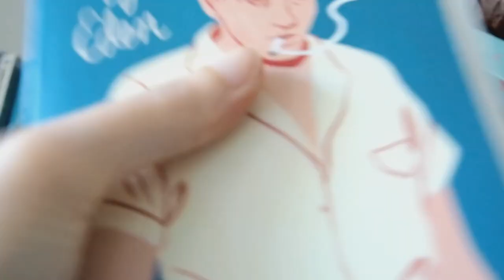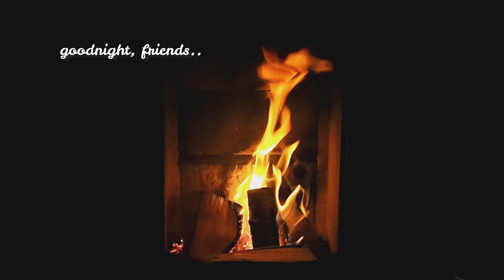A Weekend in the Scottish Highlands | Scottish Travel Vlog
Hello, friends! I had a wonderful weekend away with friends in the Scottish Highlands and I wanted to bring you along. We enjoyed plenty countryside walks, a trip to the charming St Conan's Kirk and I visited Oban for the first time.

MUSIC
1. Moonrise - Reed Mathis
2. Venkatesananda - Jesse Gallagher
3. Campfire - Telecasted
4. Erev Shel Shoshanim - E's Jammy Jams
5. Outlaw's Farewell (part II) - Reed Mathis
6. Fractal of Light - Chris Haugen
7. Future King of Heaven - Zachariah Hickman